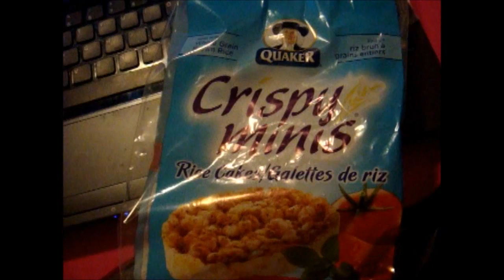Day 105 (OOTD)